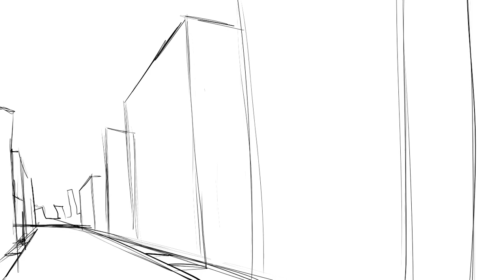Animatic: Powerpuff Girls vs. My Little Pony